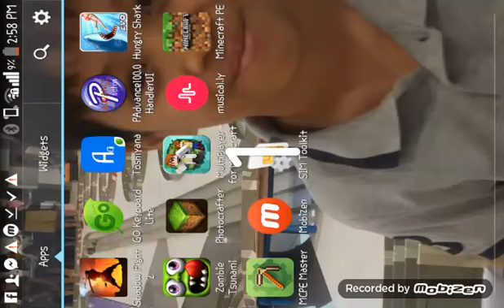minecraft pvp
this is a app called mcpe master if you want to chit or download a mod maps seeds and skins but it doesn't work in servers.